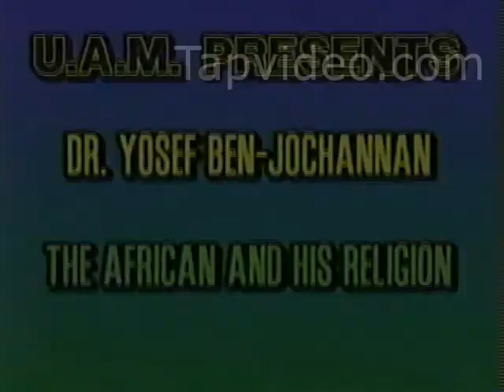Yosef Ben-Jochannan The African and Religion